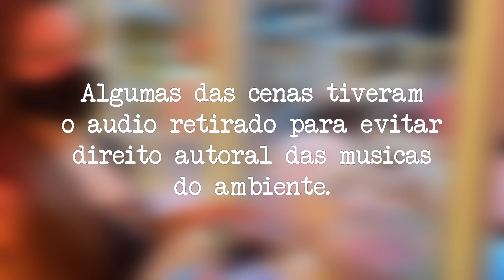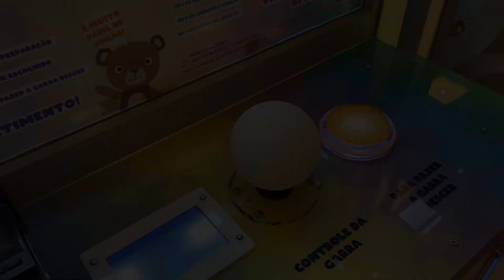GASTEI 100 REAIS NA MÁQUINA DE BICHO DE PELÚCIA GIGANTE!!! (PLUSH LAND)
GASTEI 100 REAIS NA MÁQUINA GIGANTE DE PEGAR URSO!!! (PLUSH LAND)

No vídeo de hoje eu fui no shopping e gastei 100 reais na máquina de ursinhos gigantes. Será que eu consegui pegar um?? Fica até o final para conferir!

Se você gostou do vídeo deixa o seu like!